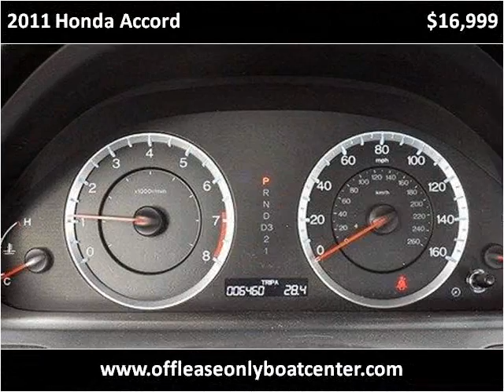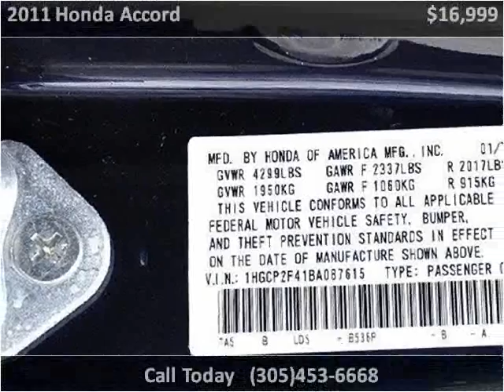2011 Honda Accord Used Cars Lake Worth FL